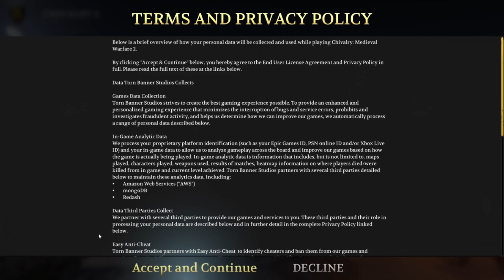Skyrim modded playthrough